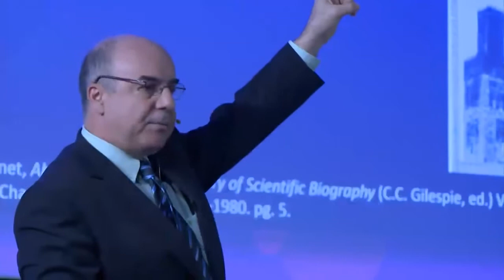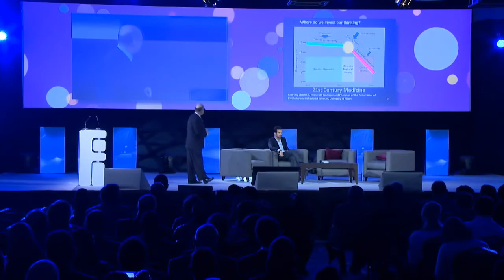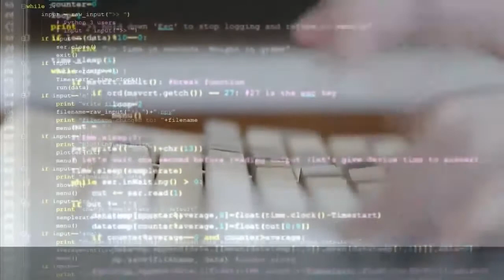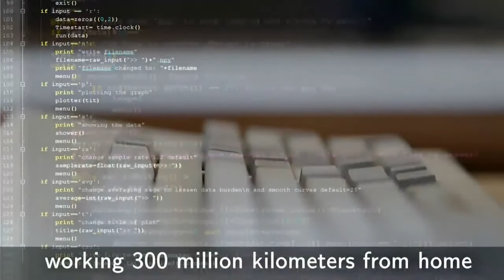Noureddine Melikechi, l'Algérien de la NASA الدكتور نور الدين مليكيشي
الباحث الرئيسي: الدكتور نور الدين مليكيشي
نور الدين مليكشي هو عالم فيزياء جزائري من مواليد مدينة الثنية بولاية بومرداس سنة 1958
الميلاد: 1958 (العمر 60 سنة)، الثنية
المدرسة الأم: جامعة العلوم والتكنولوجيا هواري بومدين–الجزائر
المجال: فيزياء ذرية وجزيئية وبصرية